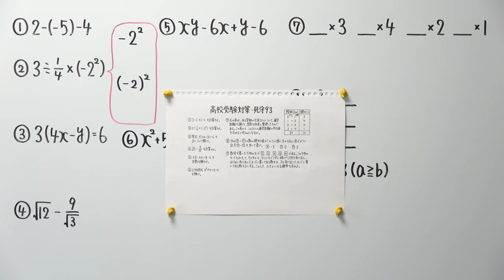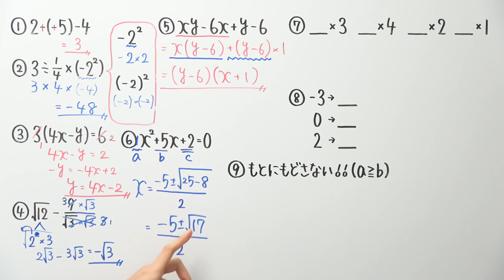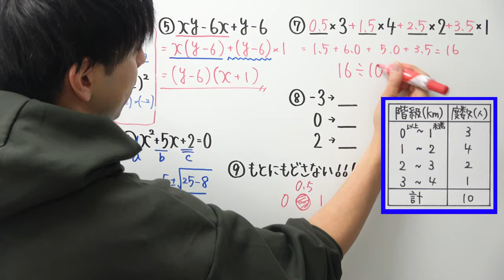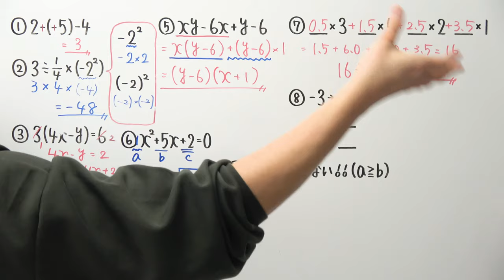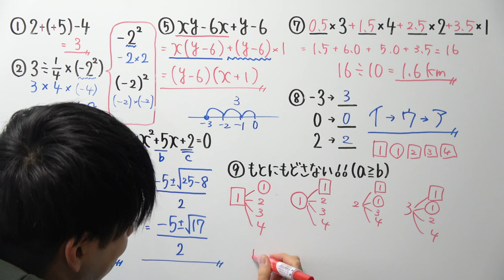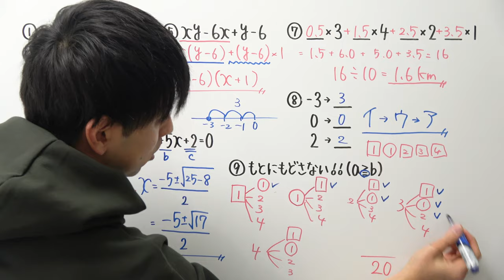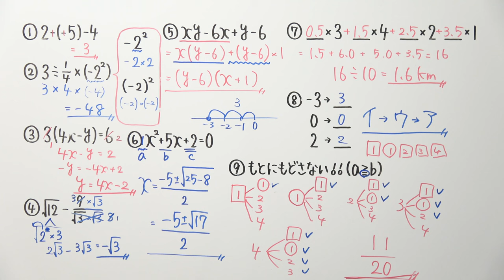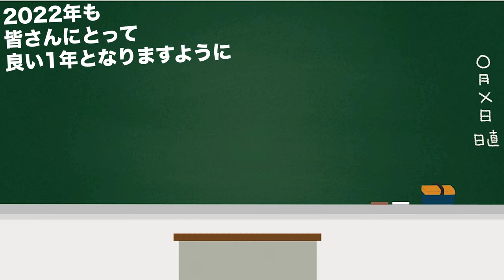【高校受験対策/数学】死守-93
くくりだしを復習したい方はこちらを

2021年より中学校の教科書改定があり、学習する学年が

21:55~22:00　コメント読みながら準備
22:00~22:45　自学タイム(コメントは読みません)
22:45~22:55　コメント読みながらまったり
22:55くらいに解散

●使用音源